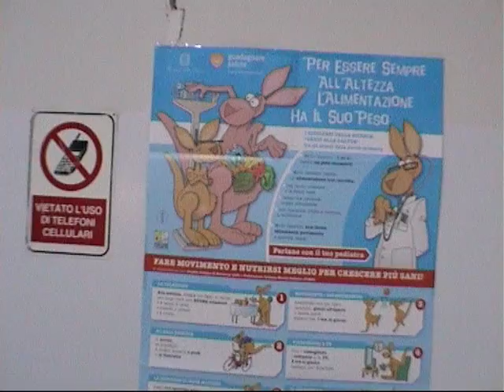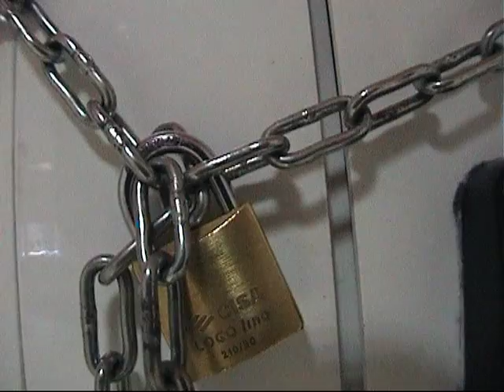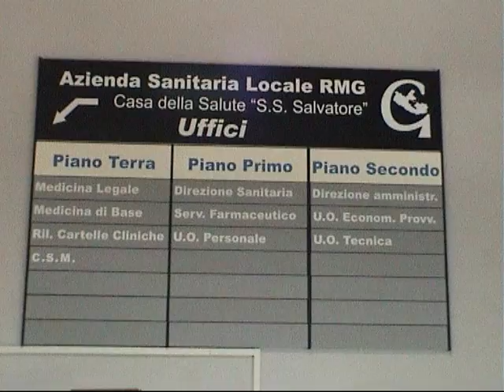Scandalo ospedale ss Salvatore Palombara Sabina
un ospedale perfettamente funzionante sta per esser chiuso ...milioni di euro spesi...promesse non mantenute...potrebbe risolver i problemi dell'intera area sabina che oramai e' dirotattata a Tivoli dove regna ahime il caos...dalle immagini non credo che sia da buttare...